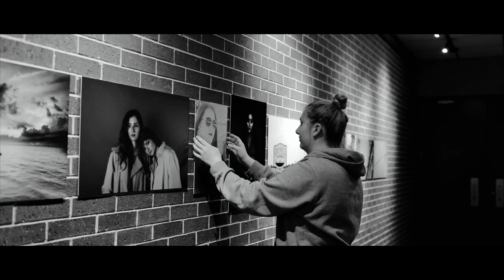Iowa Central Community College Photography Program Promo Film